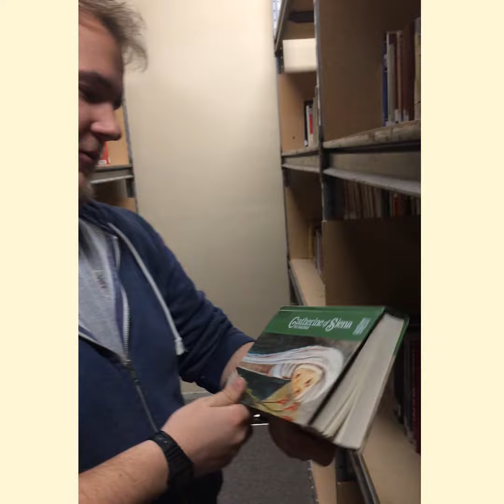Kyles Views Ep. 2 (a Quiet Place)